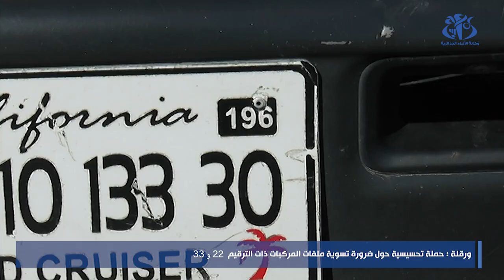ورقلة : حملة تحسيسية حول ضرورة تسوية ملفات المركبات ذات الترقيم 22 و 33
ورقلة (وأج)-  نظم أمن ولاية ورقلة بالتنسيق مع المجموعة الولائية للدرك الوطني، حملة تحسيسية توعوية حول المواصفات القانونية للوحات ترقيم المركبات، حث فيها سائقي المركبات التي تحمل الترقيمين 22 و 33 على ضرورة تسوية ملفات عرباتهم و مطابقتها مع التنظيم المعمول به في هذا المجال.